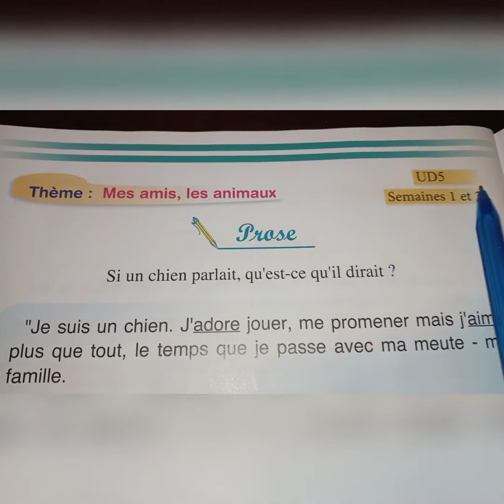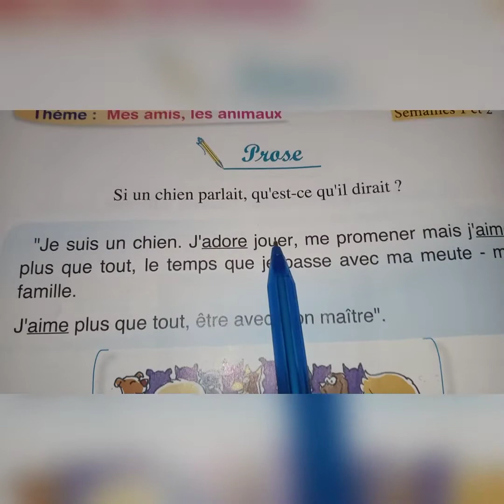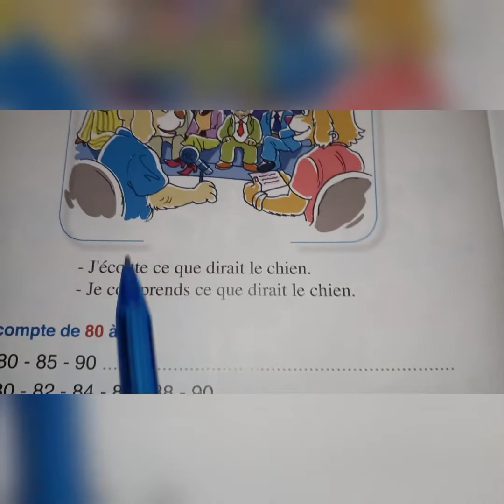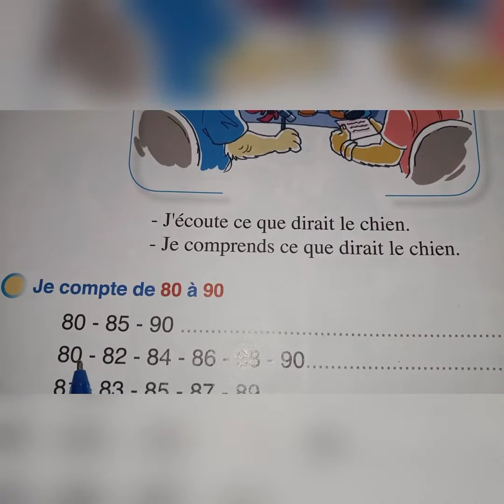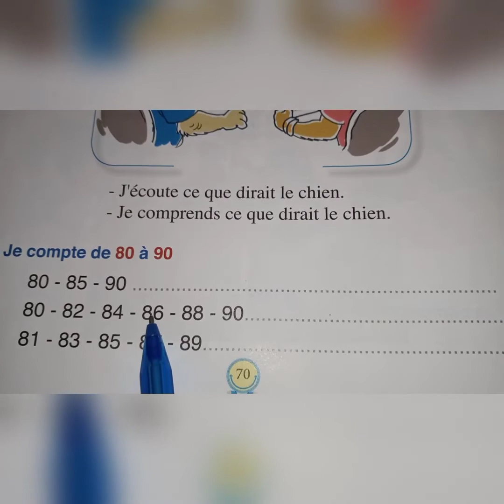Prose page 70. Pour communiquer en Français 2AEP